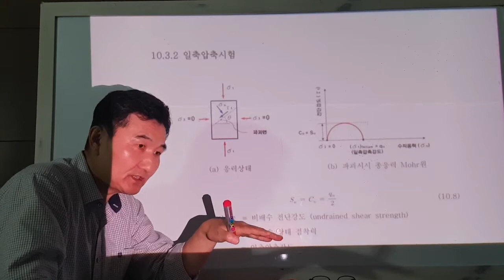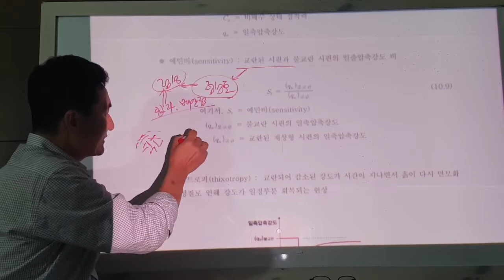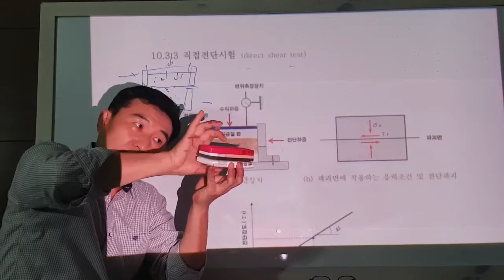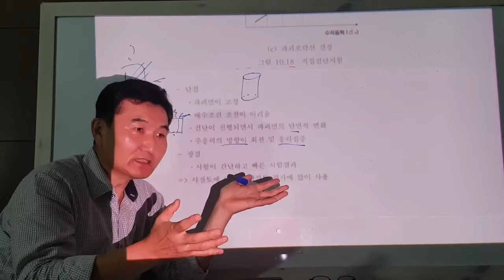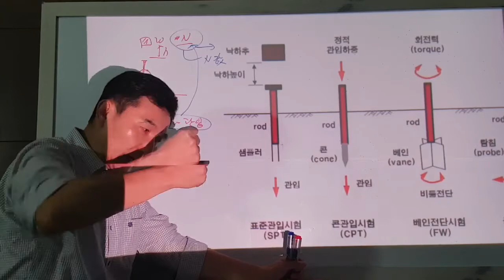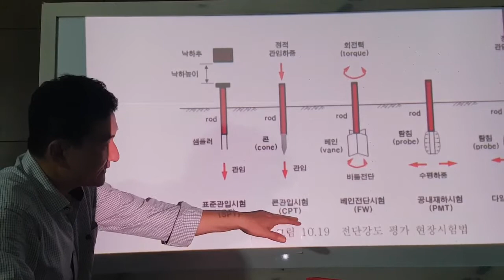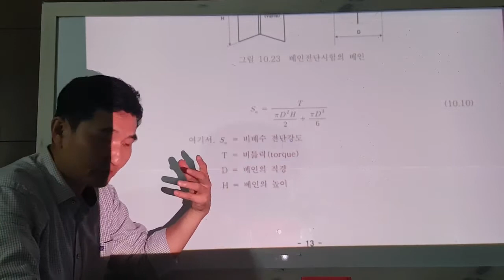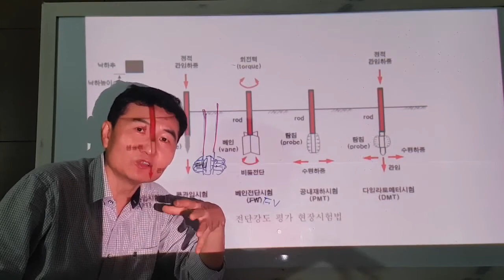토질역학-2021-2-8-1 (전단강도 5)